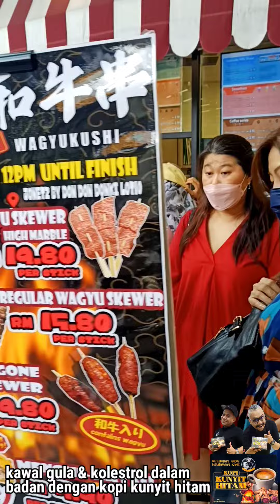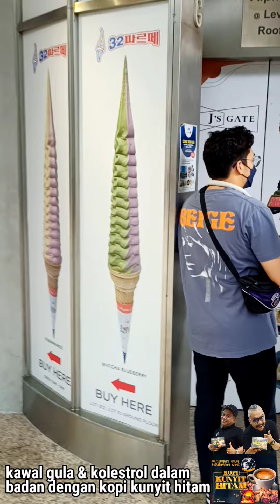WAGYU STICK LOT 10 MAMPU MILIK mamukokoot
1) KHASIAT
KOPI KUNYIT HITAM
-anti cancer
-membantu mengawal gula & cholesterol dalam badan
-meningkatkan daya sex
-bagus untuk yang sedang ikhtiar mendapatkan Cahaya mata

2)🎥🎬PENGAMBARAN FILEM DI TAIPING
 kami sedang mencari  PELAKON TAMBAHAN MALAY CHINESE & INDIAN, YANG TINGGAL SEKITAR TAIPING,PERAK. berumur 18thn keatas (tidak berdialog). Pengambaran bermula dari
pertengahan Ogos hingga September 2022, anda yang terpilih akan dibayar RM100 sehari..
untuk talent yang tinggal di PULAU PINANG,KEDAH & IPOH (token tambahan petrol akan diberikan t&c).. jika berminat untuk sertai, hantarkan gambar dan butiran anda seperti gambar contoh ini ke
 kami akan menghubungi anda jika anda terpilih
 Terima kasih